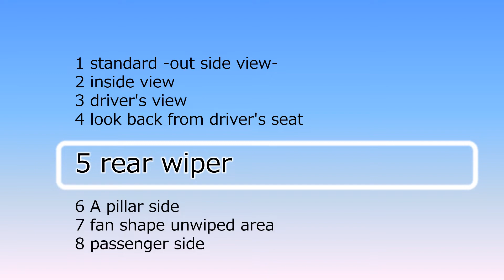Toyota Prius 3rd-4th gen. compare, rear wiper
3世代目と4世代目を見比べる動画も用意したので、違いをお楽しみ下さい。
I also provided you videos comparing the previous and current model. Please enjoy the difference.